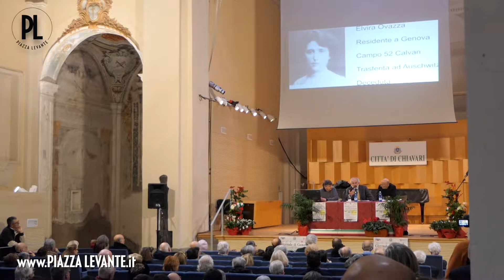Gad Lerner a Chiavari all'incontro sulla Shoah - Gennaio 2019